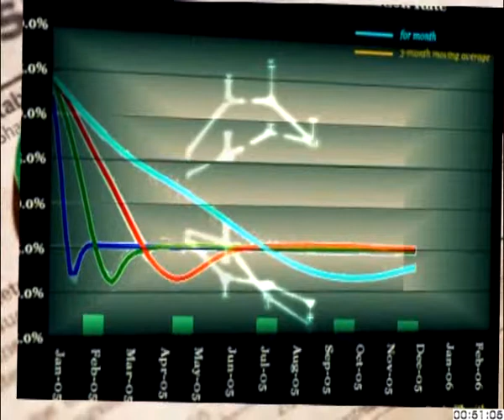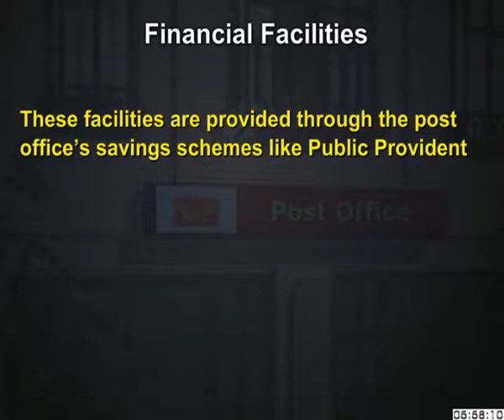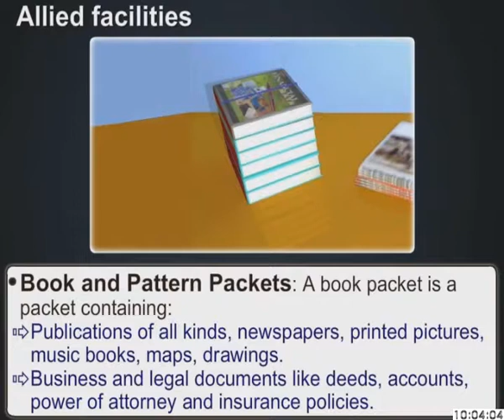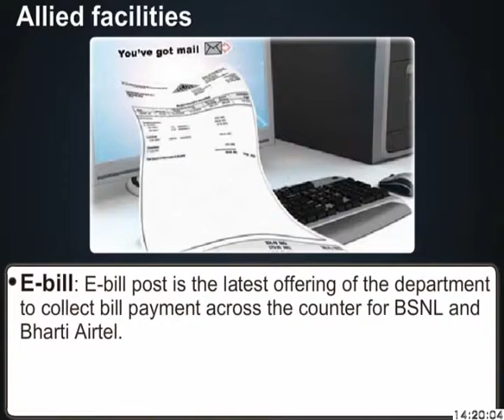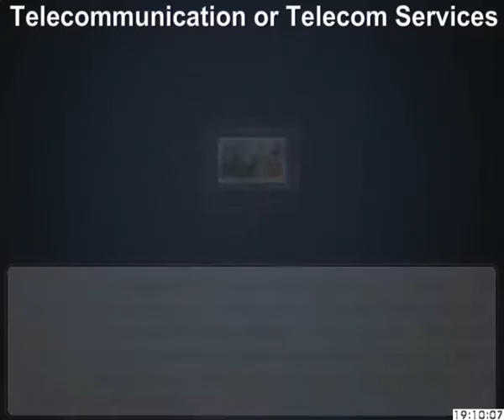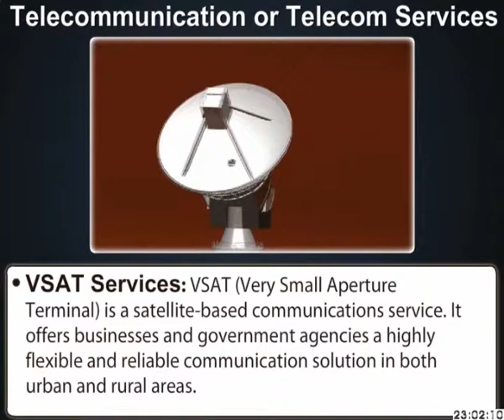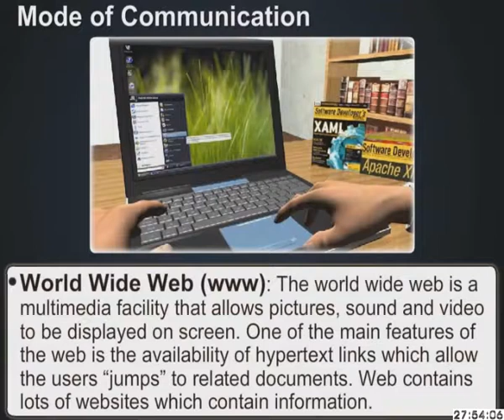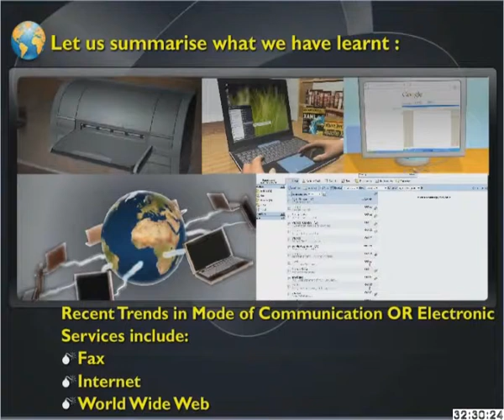Commerce c11 ed 40 COMMUNICATION POSTAL AND TELECOMMUNICATION edcm p1